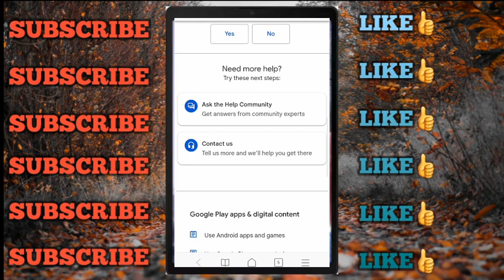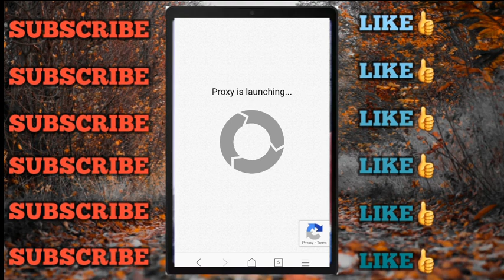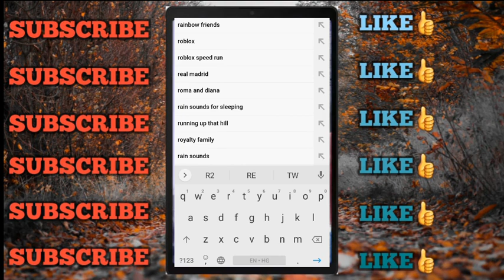GOVERNMENT TABLET ME YOUTUBE KAISE CHALAYE || GOVERNMENT TAB SAFETY INFORMATION PROBLEM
2🔹 free tablet Haryana government
3🔹 free tablet yojana haryana
4🔹 free tablet Yojana Haryana unboxing 5🔹 up free tablet Hardoi list
 6🔹 free tablet for Haryana student
7🔹 Haryana free Tablet review
 8🔹 Haryana free tablet YouTube
9🔹 Haryana free tablet mein YouTube Kaise chalayen
 10🔹 free tablet Yojana Mein Naam Kaise Dekhe
11🔹 free tablet list
12🔹 free tablet Yojana 2022 online registration